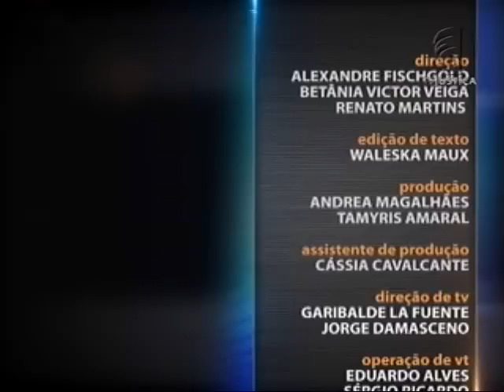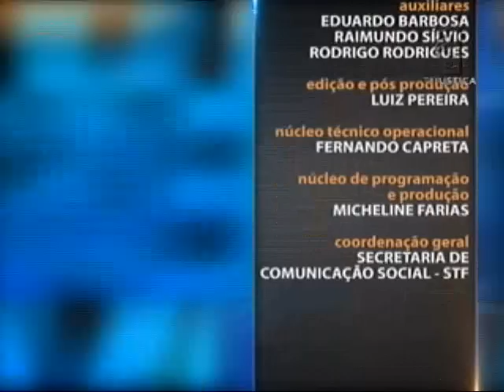Direito Securitário - Contrato de seguro aula 1